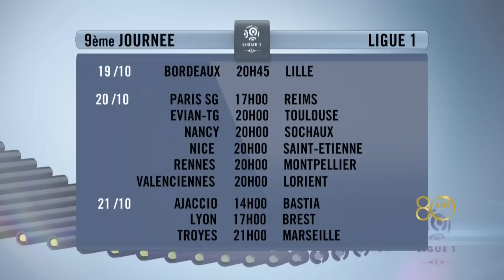Ligue 1 - Week 8 Highlights / 2012-13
AS Saint-Etienne - AS Nancy Lorraine (4-0)
Montpellier Hérault SC - Evian TG FC (2-3)
SC Bastia - ESTAC Troyes (3-2)
LOSC Lille - AC Ajaccio (2-0)
Stade de Reims - OGC Nice (3-1)
FC Sochaux-Montbéliard - Stade Rennais FC (0-1)
Toulouse FC - Valenciennes FC (2-2)
Stade Brestois 29 - Girondins de Bordeaux (1-1)
FC Lorient - Olympique Lyonnais (1-1)
Olympique de Marseille - Paris Saint-Germain (2-2)

Goals : BRANDAO (9' - AS Saint-Etienne) / Romain HAMOUMA (19' - AS Saint-Etienne) / BRANDAO (21' - AS Saint-Etienne) / Pierre-Emerick AUBAMEYANG (25' - AS Saint-Etienne) / Saber KHLIFA (30' - Evian TG FC) / Marco ESTRADA (36' - Montpellier Hérault SC) / Souleymane CAMARA (42' - Montpellier Hérault SC) / Saber KHLIFA (62' - Evian TG FC) / Saber KHLIFA (89' - Evian TG FC) / RINCON (17' csc - SC Bastia) / MARCOS (26' - ESTAC Troyes) / Anthony MODESTE (37' - SC Bastia) / MARCOS (48' pen - ESTAC Troyes) / Toifilou MAOULIDA (88' - SC Bastia) / Nolan ROUX (42' - LOSC Lille) / Ryan MENDES (56' - LOSC Lille) / Diego RIGONATO (16' - Stade de Reims) / Dario CVITANICH (62' - OGC Nice) / Gaëtan COURTET (87' - Stade de Reims) / Gaëtan COURTET (90' +3 - Stade de Reims) / Mevlut ERDING (7' - Stade Rennais FC) / Foued KADIR (12' - Valenciennes FC) / Carlos SANCHEZ MORENO (15' - Valenciennes FC) / Wissam BEN YEDDER (56' - Toulouse FC) / Adrien REGATTIN (90' - Toulouse FC) / Eden BEN BASAT (37' - Stade Brestois 29) / Cheick Tidiane DIABATE (68' - Girondins de Bordeaux) / Bafetimbi GOMIS (23' - Olympique Lyonnais) / Jérémie ALIADIERE (47' - FC Lorient) / André-Pierre GIGNAC (17' - Olympique de Marseille) / Zlatan IBRAHIMOVIC (23' - Paris Saint-Germain) / Zlatan IBRAHIMOVIC (25' - Paris Saint-Germain) / André-Pierre GIGNAC (32' - Olympique de Marseille)

Red cards : Simon ZENKE (AS Nancy Lorraine) / Fabrice NSAKALA (ESTAC Troyes) / XAVIER THIAGO  (ESTAC Troyes)